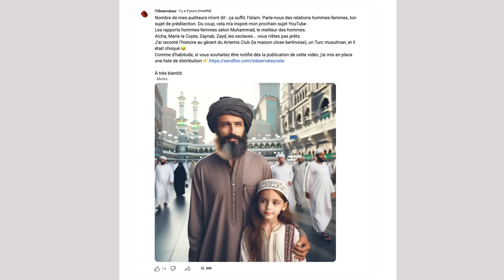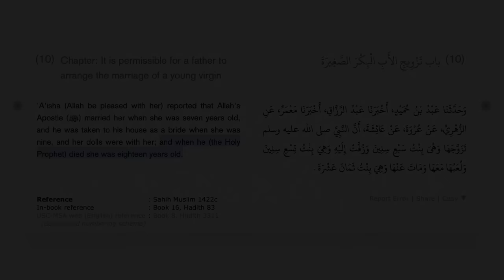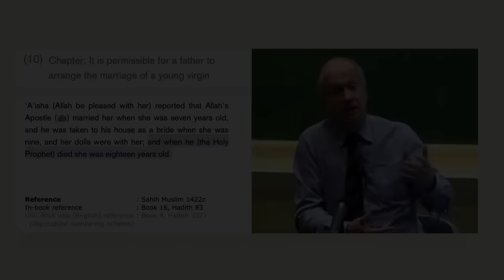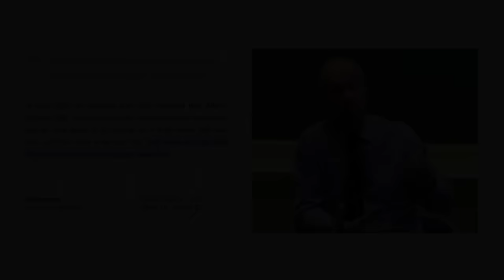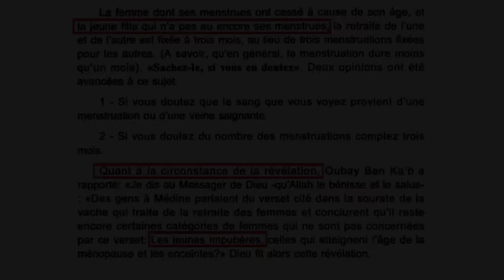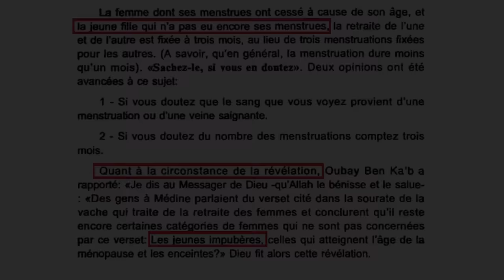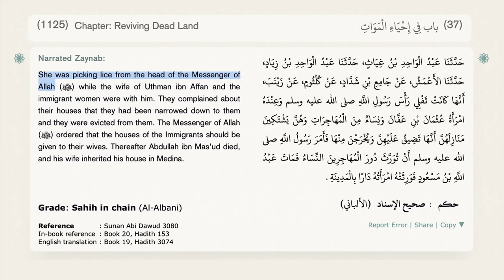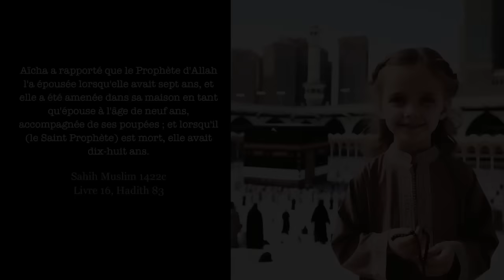Le cas Aïcha et le scandaleux mariage des petites filles en Islam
👉 Mon livre : Caractère
👉 Pour vous inscrire à ma liste de distribution et rester informé
Timeline et liste des sujets 👉
00:00:00 Le jeune prophète de l’Islam, un homme déconstruit.
00:03:11 Introduction au cas d’Aïcha.
00:04:40 Aïcha avait 6 ans : références et hadiths incontestables.
00:07:36 Le mensonge comme dernière alternative pour défendre l’Islam.
00:18:33 Le racisme comme seul argument contre El-Bukhari et la team Ouzbékistan.
00:24:02 La vérité au sujet des Jean-Muslim convertis à l’Islam.
00:29:11 Sourate At-Talaq : quand l’Islam légalise le mariage des petites filles.
00:40:13 Le danger de l’Islam : la perversion rendue universelle et intemporelle.
00:43:17 Le prophète de l’Islam avait des poux selon les hadiths sahih.
00:48:23 Pourquoi Aïcha n’a jamais eu d’enfants ?
00:53:56 L’effondrement de l’Islam sera spectaculaire.
00:55:10 Quand l’histoire tente de s’imposer à la nature : Nietzsche et Camus.

- Il s'essuyait les parties intimes avec 3, 5 ou 7 pierres – Sahih Muslim 1300

Le Coran et le mariage des petites filles :
Sourate At-Talaq, verset 4 et le Tafsir de Ibn Kathir (allez à la page 294).